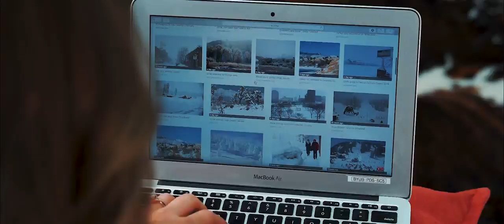CHANCE OF SNOW - Movie Trailer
A critically-acclaimed horror masterpiece that will send a chill down your spine.

Written by Kayla Yentes
Produced by Karina Orton
Directed by Sophie Deighton

Cast:
Kayla Yentes
Austin Judkins
Kiara Mercedes
Kiri Case
Julianne Cook
Parker Kelly
McKay Fritz
and Becca Hurley as the Snowman

Crew:
1st Assistant Director: Brittany Hanson
Director of Photography: Skyler Sorensen
Editor: McKay Olson
Sound Mixer: Emma Mecham
Lighting: Rebecca Palica
Grip: Nathan Tanner